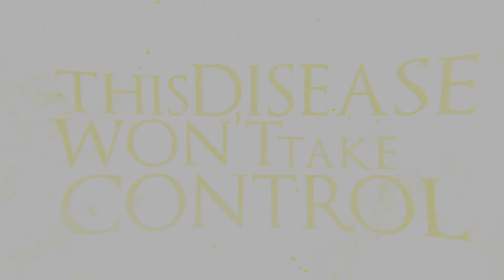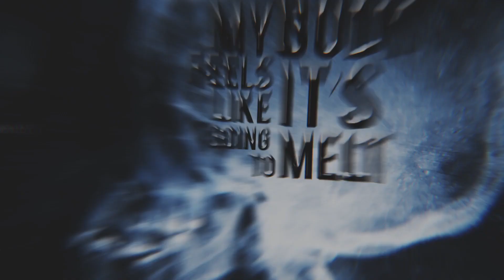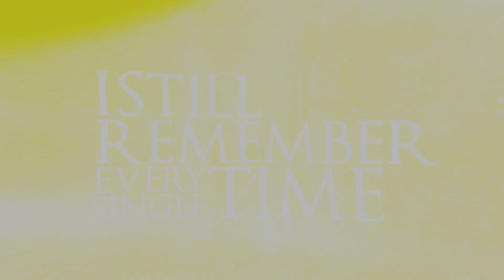PREMATORY - Hold My Breath (LYRIC VIDEO)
PREMATORY - Hold My Breath (LYRIC VIDEO). Taken from the album, 'Corrupting Influence', Punishment 18 Records, 2014.

Footage by Prematory, Jelle Van Loo, Ben Thijs